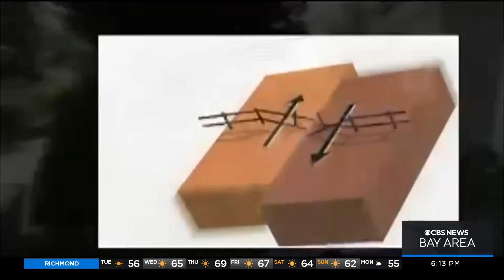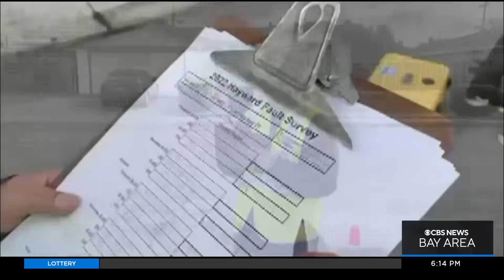Long-time residents show how the Hayward Fault's movement has changed their home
The slow movement of the Hayward Fault can be measured by the cracks in long-time residents sidewalk